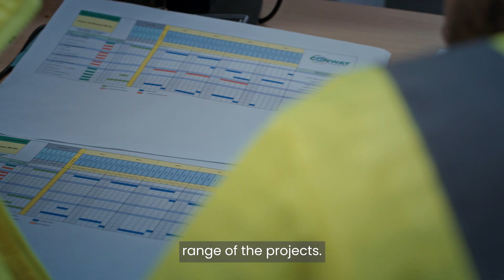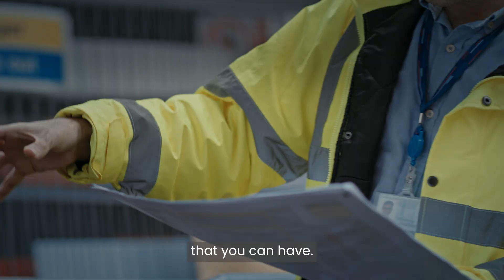How Transport for London Is rebuilding London’s infrastructure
Go behind the scenes of Transport for London’s major infrastructure upgrades and hear directly from the project managers leading the way.

In this case study, TfL shares how its partnership with APM has transformed its project management community — creating consistent standards, enabling professional growth, and supporting the delivery of safer, smarter, more resilient services for London.

From the Central Line overhaul to critical structural refurbishments, this is how project management delivers public value.

Explore more APM case studies and discover the benefits of becoming a corporate partner